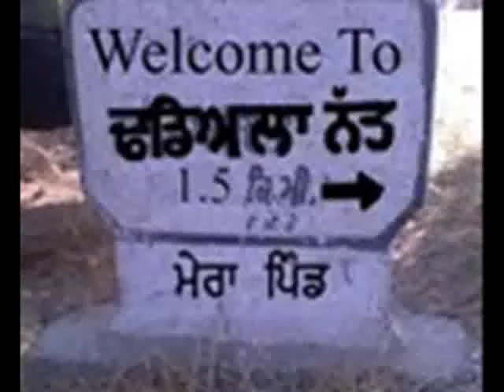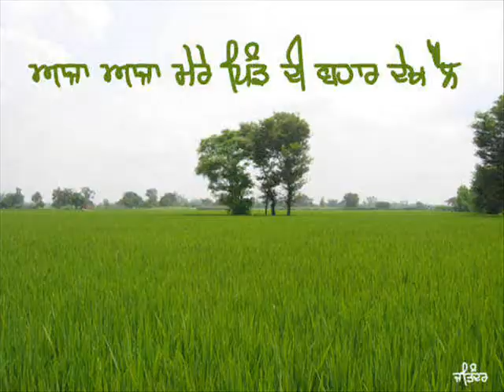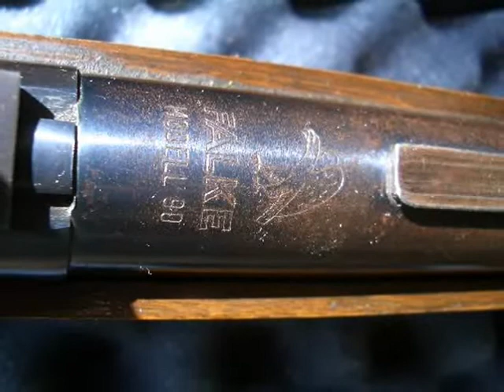32 Bor.wmv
Live Life Like King-size or Singh-Size..!!